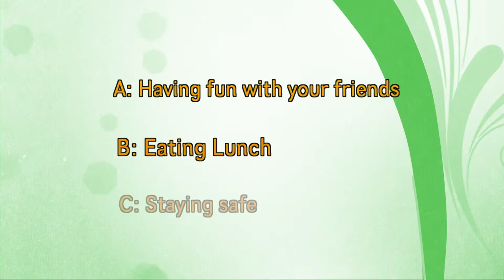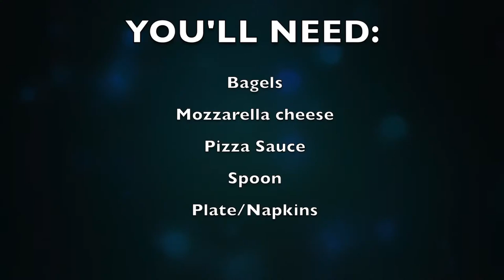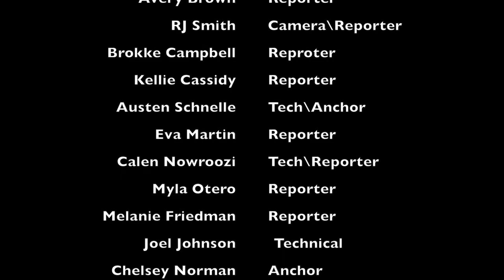01 - Brigham Academy - News Show